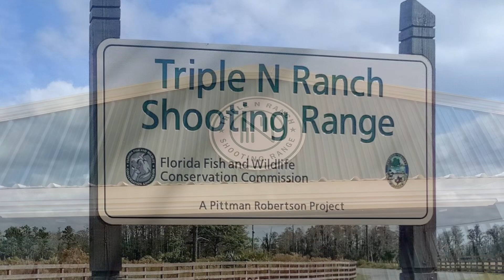Triple N Ranch shooting range March 30, 2024